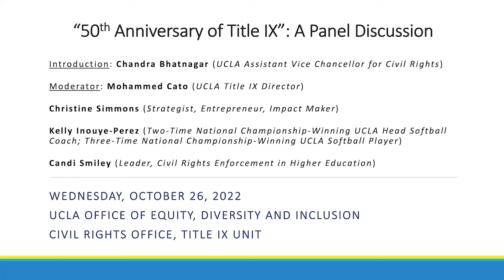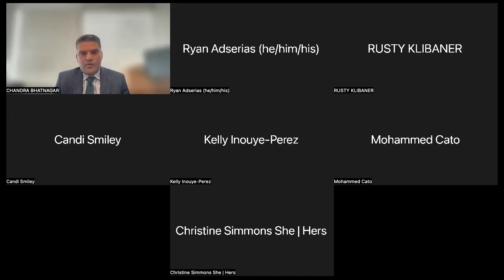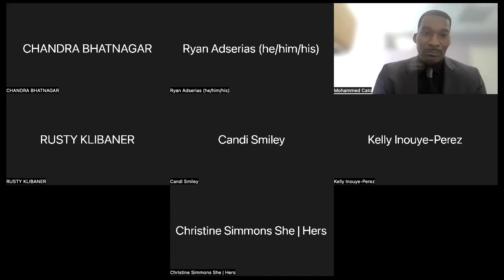“50th Anniversary of Title IX”: A Panel Discussion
On October 26, 2022, the Office of Equity, Diversity and Inclusion (EDI) and the EDI Civil Rights Office, Title IX Unit hosted an illuminating panel discussion exploring the impact of Title IX on UCLA and our society.

PANELISTS:

INTRODUCTION: Chandra Bhatnagar (UCLA Assistant Vice Chancellor for Civil Rights)
MODERATOR: Mohammed Cato (UCLA Title IX Director)
Christine Simmons (Strategist, Entrepreneur, Impact Maker)
Kelly Inouye-Perez (Two-Time National Championship-Winning UCLA Head Softball Coach; Three-Time National Championship-Winning UCLA Softball Player)
Candi Smiley (Leader, Civil Rights Enforcement in Higher Education)